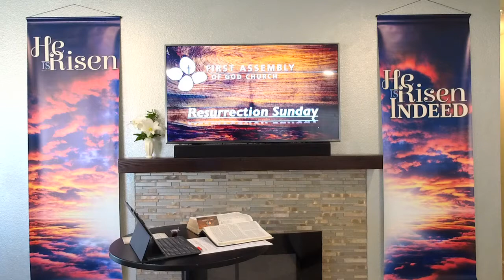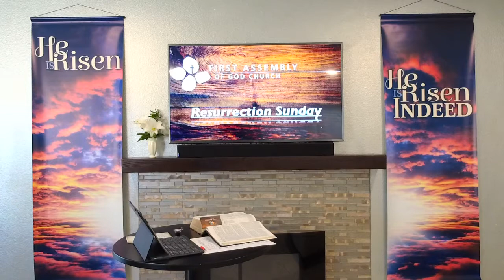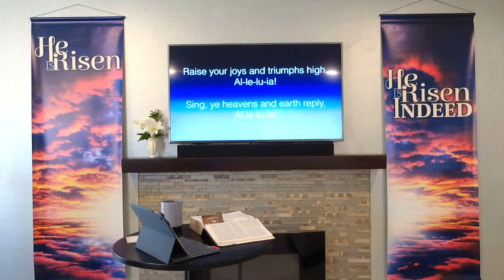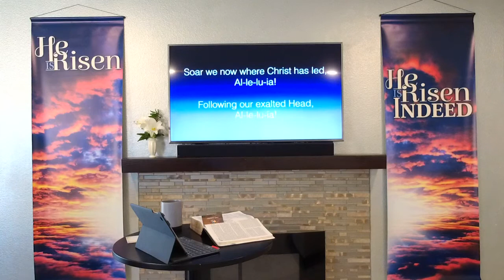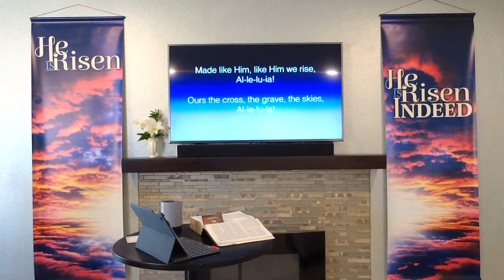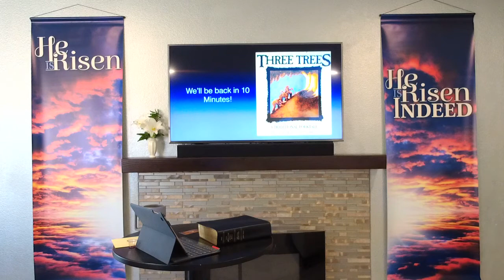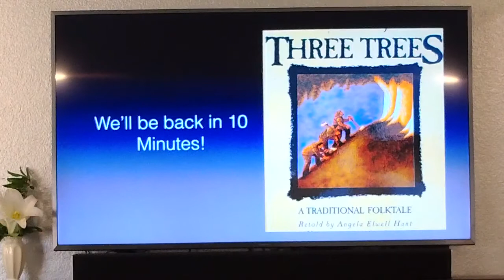April 12, 2020 Easter service